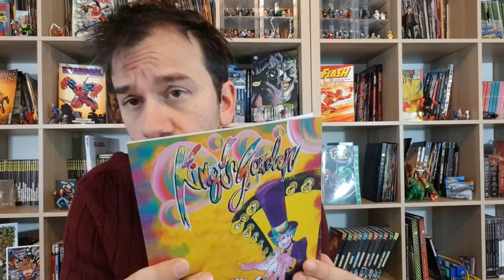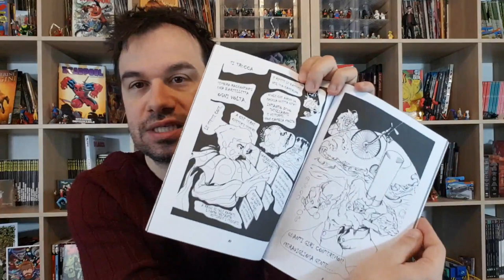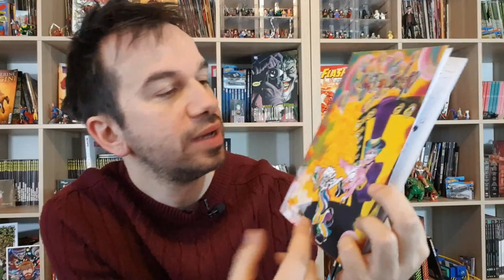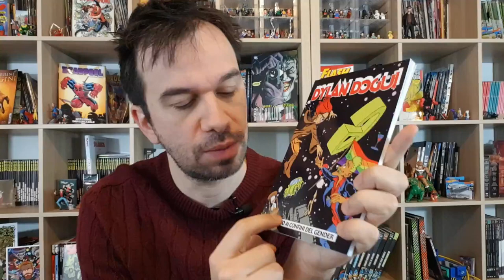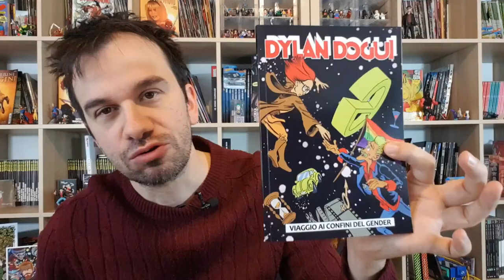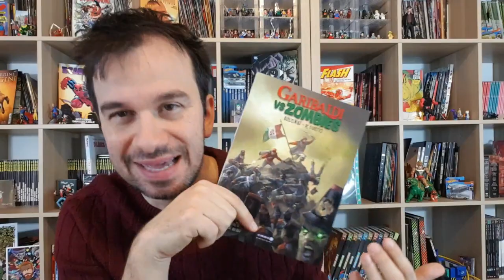TUTTI I FUMETTI CHE MI AVETE CONSIGLIATO!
!!!APRI TUTTO!!!

ACQUISTA DAI MIEI LINK CONSIGLIATI:

King's Garden
edizione variant
edizione circus

Batman le nuove avventure

La Divina Congrega